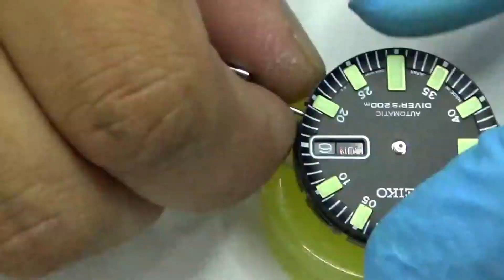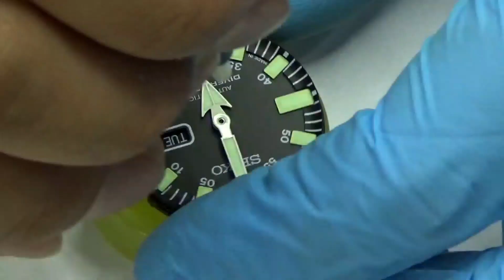세이코 다이버 시계수리 오버홀 (Seiko diver watch restoration)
부품변형과 오일건조로 인한 오버홀 작업 영상입니다.

주소 : 서울 중고 소공로 58 회현지하쇼핑센터 가-5호